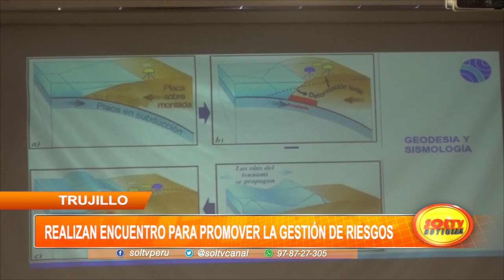Trujillo: realizan encuentro para promover la gestión de riesgos